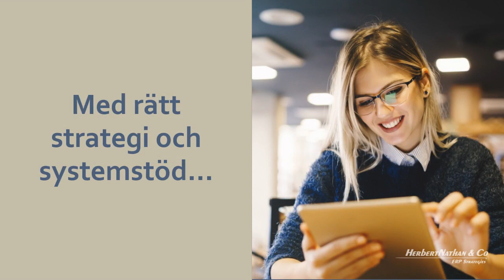Learning Management Systems in Scandinavia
En unik, oberoende analys och marknadsöversikt över Learning management  system (LMS) på den skandinaviska marknaden.